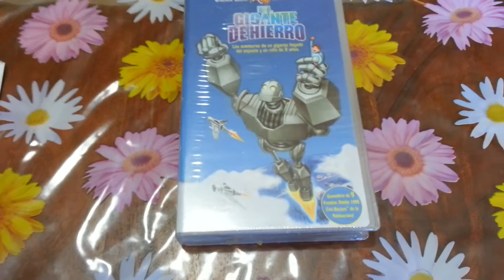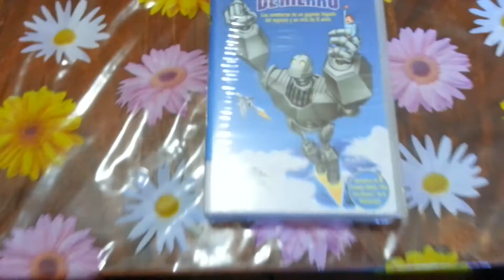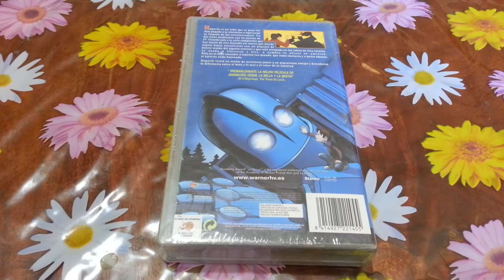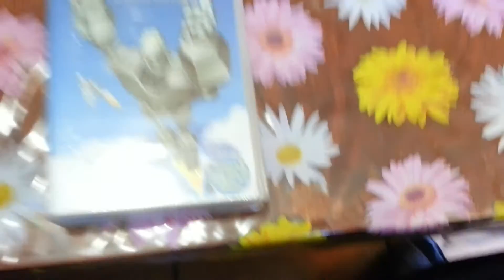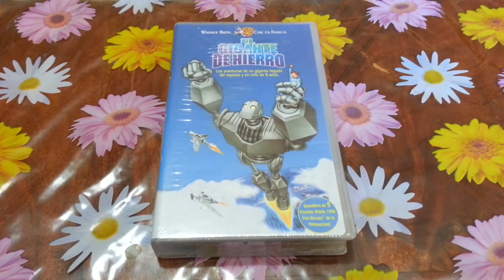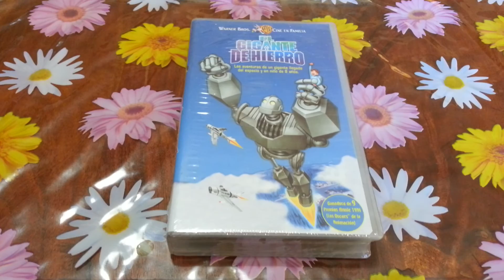El Gigante De Hierro The Iron Giant VHS Nuevo Y Precintado De Fábrica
Brad Bird El Gigante De Hierro The Iron Giant VHS Nuevo Y Precintado De Fábrica.